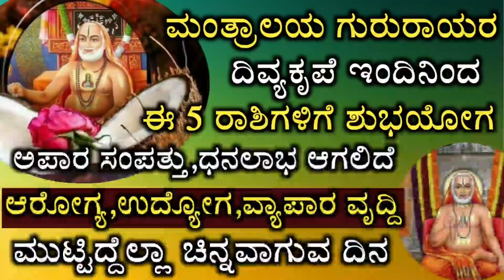ಮಂತ್ರಾಲಯ ಗುರುರಾಯರ ಕೃಪೆ ಇಂದಿನ ನಿಖರ ರಾಶಿಫಲ ನೋಡಿ || Mantralaya Gururagavendra Swamy || Haroscope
Haroscope in kananda